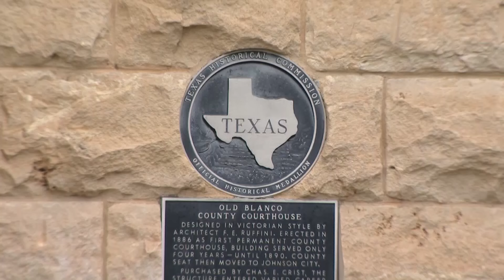State of Texas – Despite funding, challenges remain to connect all of Texas to broadband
Broadband Plans – Texas voters approved more than a billion dollars to expand broadband in the state.  But even though money’s available, there are still big challenges to overcome.